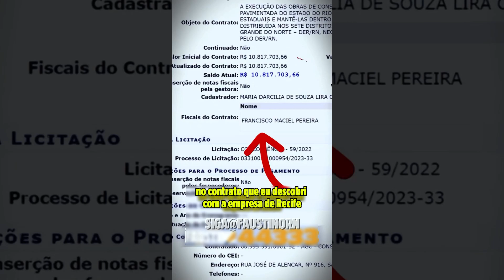NORDESTINO DE DIREITA EXPÕE LULA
QUER RECEBER O MATERIAL DA CAMPANHA? ACESSE

KWAI: @FAUSTINORN